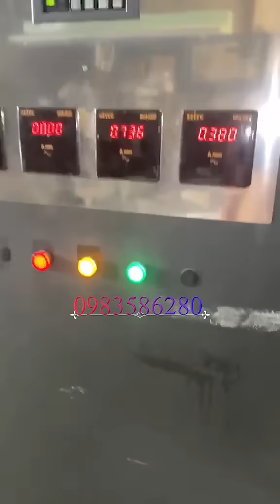Lắp đặt Bộ cảnh báo Rò Điện cho các máy móc CÔNG NGHIỆP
THIẾT BỊ CẢNH BÁO RÒ ĐIỆN CÔNG NGHIỆP
👉Bạn thường xuyên gặp khó khăn trong việc kiểm soát an toàn điện cho con người thường xuyên tiếp xúc đến thiết bị có nguy cơ rò điện.
👉Bạn đang đào tạo các khóa học an toàn điện trước khi làm việc nhưng tai nạn điện giật vẫn xảy ra
👉Bạn không kiểm soát được thiết bị có đảm bảo an toàn điện 24/24h để hoạt động
📌  Chúng tôi, Cty cp thiết bị và giải pháp tự động DMD cung cấp thiết bị cảnh báo rò điện công nghiệp Uy tín - Chất lượng, với mục tiêu :
✅Bảo vệ người dùng: Khi có sự rò điện xảy ra do người dùng tiếp xúc với dòng điện như vỏ máy móc, tủ điện, máng đi dây điện, khung sắt nhà xưởng…, bộ cảnh báo rò điện ngay lập tức ngắt mạch điện báo còi, giúp ngăn ngừa nguy cơ sốc điện và thương tích cho người dùng.
✅Bảo vệ tài sản: Bằng cách ngắt mạch điện khi có sự chênh lệch điện áp trên vỏ thiế bị, bộ cảnh báo rò điện giúp bảo vệ tài sản khỏi các thiệt hại có thể xảy ra.
✅Ngăn ngừa cháy nổ: Rò điện có thể gây ra tình trạng quá tải,tạo ra nhiệt độ cao và gây cháy nổ. Bằng cách phát hiện sự chênh lệch điện áp trên vỏ mỗi thiết bị, bộ cảnh báo rò điện giúp ngăn chặn các tình huống này trước khi chúng trở nên nguy hiểm.
✅Đáp ứng các tiêu chuẩn an toàn: Trong nhiều quốc gia và khu vực, bộ cảnh báo rò điện là một yêu cầu bắt buộc đối với các hệ thống điện trong nhà và nơi làm việc. Sử dụng bộ cảnh báo rò điện giúp đáp ứng các tiêu chuẩn an toàn điện và bảo vệ người và tài sản một cách hiệu quả theo TIÊU CHUẨN QUỐC GIA TCVN 5699-1 : 2010
✅Cảnh báo sự cố điện tử: Một số bộ cảnh báo rò điện còn có khả năng cảnh báo về các sự cố điện tử như ngắn mạch và quá tải, giúp người dùng phát hiện sớm các vấn đề trong hệ thống điện.
✅Dịch vụ bảo hành: 1 đổi 1 trong vòng 12 tháng.
👉 Hãy để lại số điện thoại, bình luận hoặc inbox cho chúng tôi để được tư vấn và giải đáp sớm nhất.
 🔻 Trụ sở : số 1/39/174 Tam Trinh, P.Yên Sở, Q.Hoàng Mai, TP Hà Nội
 🔻 Chi nhánh : km9 đường 55 TT Nam Giang, H. Nam Trực, Nam Định
 ☎️ Hotline/zalo : 0️⃣9️⃣8️⃣3️⃣5️⃣8️⃣6️⃣2️⃣8️⃣0️⃣